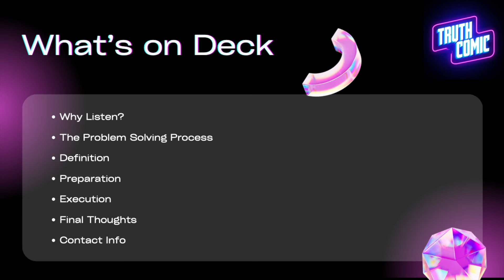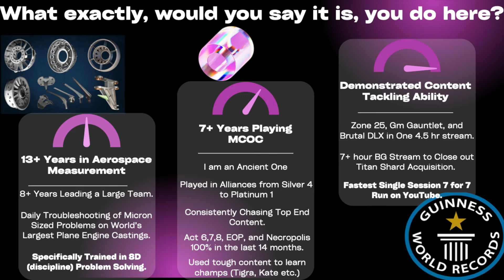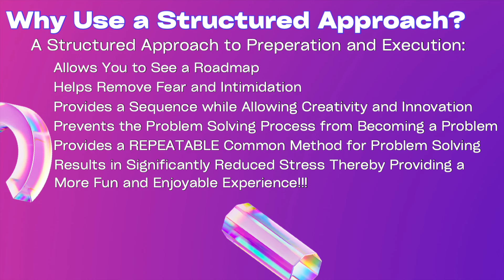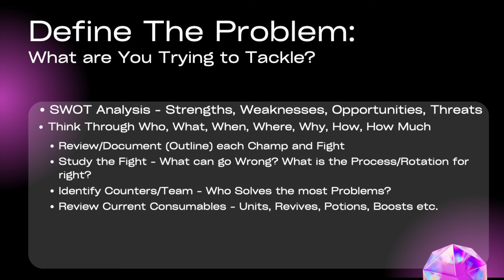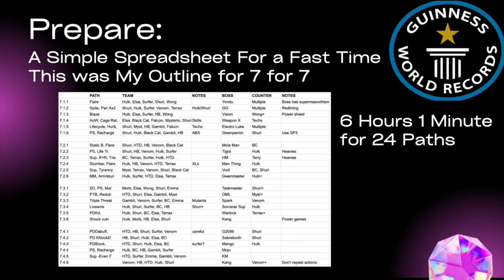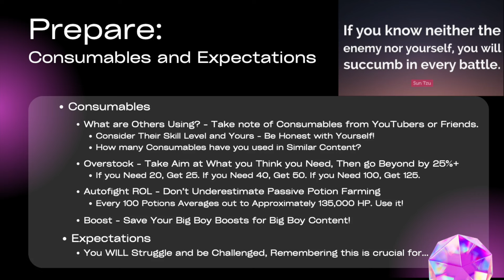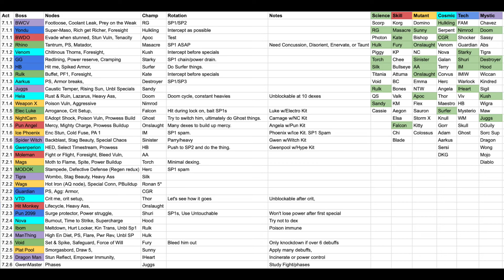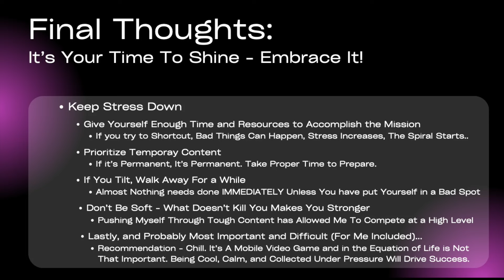Truth's Top Tips for Tackling Tough Content: A Brief Guide to Solving Problems.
Peace!

00:00 Intro
01:15 Agenda
01:43 Why Listen?
03:15 Why Structure?
04:00 Alignment
05:10 D0 Define the Problem
06:00 Preparation
07:00 Spreadsheet Example
07:25 Consumables/Expectations
09:05 Execution
10:30 Final Thoughts